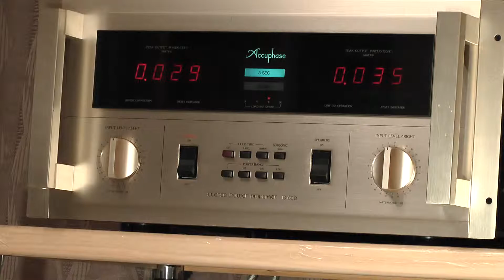TAD NEAR MIC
メインシステムによりマイクの位置をほぼ同じ位置にして収録しました。
普段聴く位置から２ｍ近い位置にマイクがセットされているので若干
ダイレクト感のある音で録れていると思います。